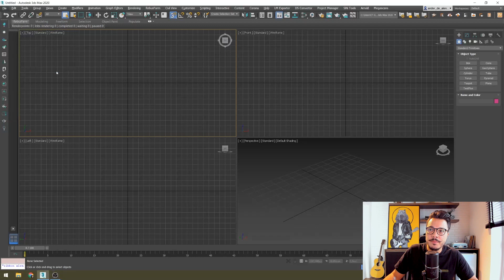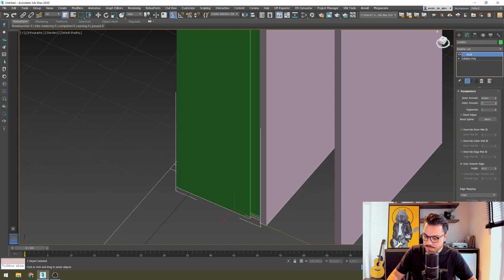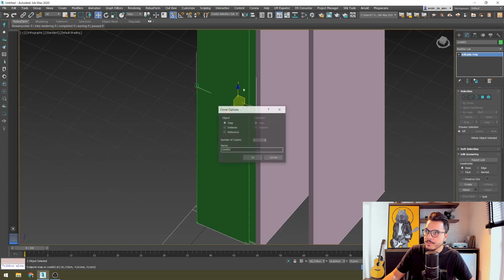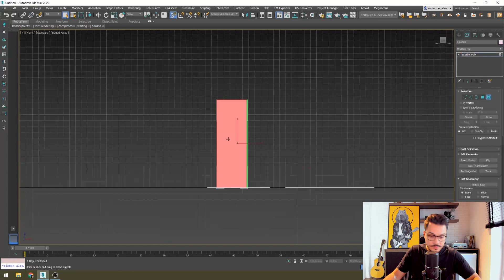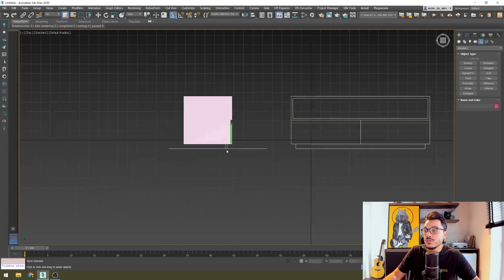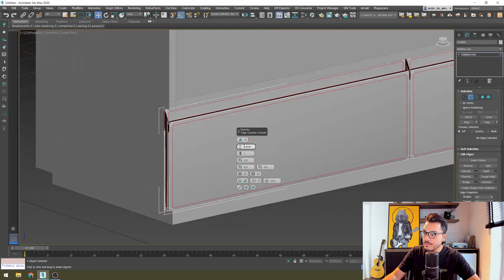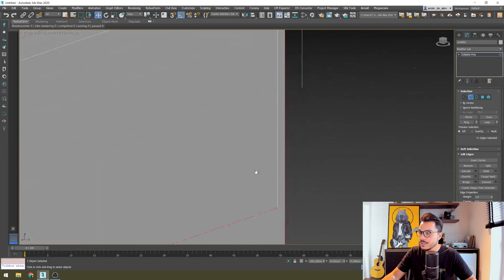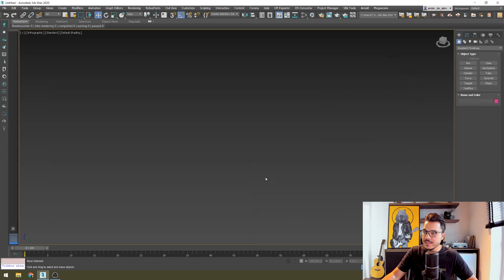MARATONA 3DSMAX DO ZERO | EP14 | MODELANDO A PARTIR DE ARQUIVOS DWG - MESA LATERAL PARTE 02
Fala, Render People! No 14º vídeo da nossa MARATONA 3DSMAX DO ZERO, vamos aprender a importar arquivos DWG e ver 2º parte de como fazer uma mesa lateral!

Se quiser usar a mesma referência que usei na aula, faça o download nesse

A MARATONA 3DSMAX DO ZERO é uma série de 15 episódios que sai de segunda à sexta, além de fazer o passo a passo da modelagem do zero, vou te ensinar a fazer um PROJETO DE INTERIORES COMPLETO.

What’s up, Render People! On our 3DSMAX DO ZERO MARATHON’s 14th video, we will learn how to import DWG files and see the 2nd part of how to make a side table!

The 3DSMAX DO ZERO MARATHON is a 15 episode series from Monday to Friday, besides making the modeling from scratch, step by step, I’ll teach you how to make a COMPLETE INTERIOR PROJECT.

Hola, Render People! En el 14º video de nuestro MARATÓN 3DSMAX DO ZERO, ¡vamos a aprender a importar archivos DWG y ver la segunda parte de cómo hacer una mesa auxiliar!

El MARATÓN 3DSMAX DO ZERO es una serie de 15 episodios que sale de lunes a viernes, además de hacer el modelado paso a paso desde cero, te enseñaré a hacer un PROYECTO DE INTERIOR COMPLETO. ¡Únete al canal y no te pierdas ningún episodio del maratón!